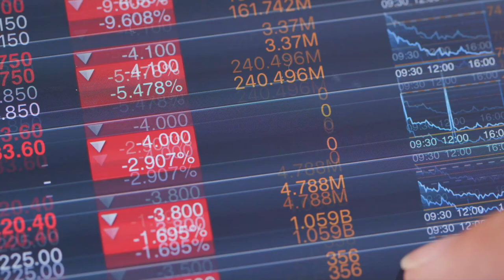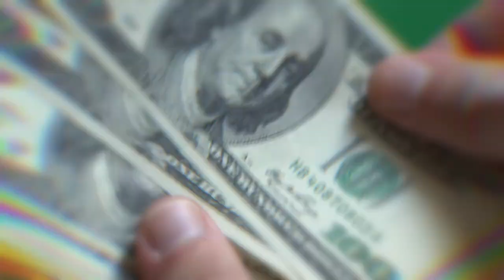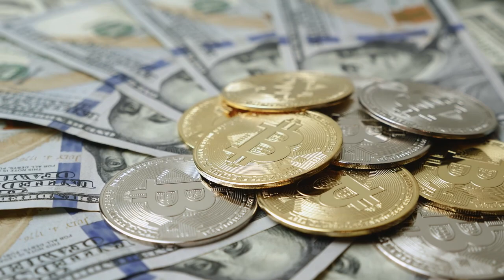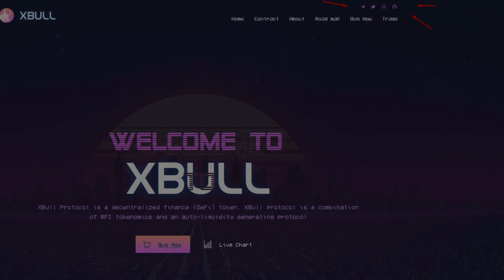🚀 XBull Новая Находка для Заработка! // Как Купить Xbull на PancakeSwap?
Сегодня я хочу поделиться с вами один очень перспективным проектам, который уже дал более 15 иксов и, в скором времени, взлетит ещё сильнее. Представляю вам проект Xbull.

Xbull - это токен децентрализованного финансирования, представленный в виде комбинации токеномики RFI и протокола автоматической генерации ликвидности.

Данный проект отличает невероятное внимание разработчиков к его продвижению. Сейчас проходит активная покупка рекламы и продвижения проекта в крипто-пространстве. Объективно, токен взлетит минимум на 10 иксов, но разработчики уверяют, что к концу августа токен сможет достичь х50 от текущей цены, что является очень заманчивым предложением.